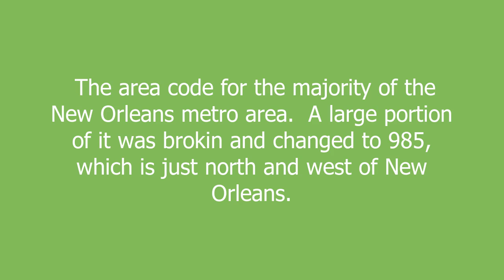504 meaning and pronunciation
The area code for the majority of the New Orleans metro area.  A large portion of it was brokin and changed to 985, which is just north and west of New Orleans.

504 definition by Urban Dictionary